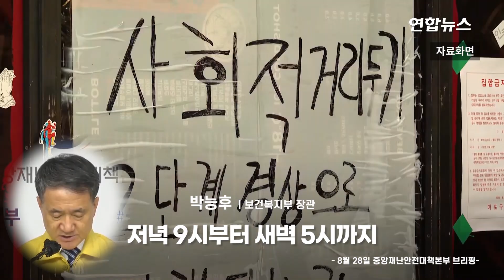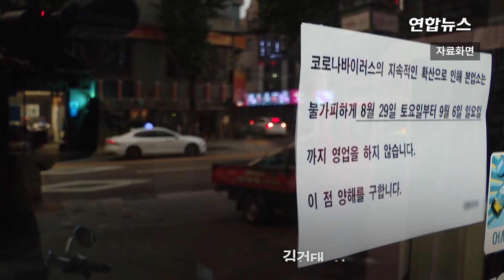방역 '풍선효과' 심각…앉을 자리만 있으면 야외 어디든 술판 / 연합뉴스 (Yonhapnews)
(서울=연합뉴스) 신종 코로나바이러스 감염증(코로나19) 확산 저지를 위한 수도권 사회적 거리 두기 2.5단계 지침에 따라 오후 9시 이후 주점과 식당 등 매장 내 영업을 금지하자 공원과 광장, 편의점, 놀이터, 심지어 주택가의 벤치 등 접근이 쉬운 야외 곳곳으로 사람들이 몰리며 술자리가 벌어지고 있습니다.

    이들은 대부분 음식을 먹느라 마스크를 턱까지 내리거나 아예 벗은 채 일행과 다닥다닥 붙어 앉은 모습이어서 코로나 바이러스 감염 위험마저 높아 보이는데요.

    단지 수도권 뿐만 아니라 비수도권에서도 '실내만 아니면 된다'는 안일한 생각에 야외에서 술판을 벌이는 일이 심심치 않게 목격됩니다.

    '방역 불감증' 현장은 영상으로 보시죠.